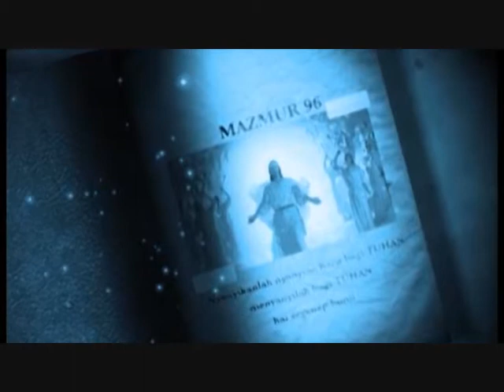The Angle's - Tangan Tuhan (1)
12 lagu pujian yang dipersembahkan oleh Vocal Group 'The Angel's'

produced by TVRI SULUT (Sulawesi Utara)